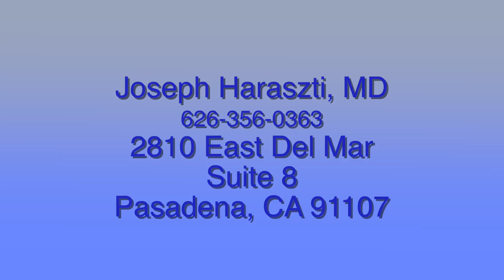Anxiety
Do you know the source of your anxiety? Pasadena psychiatrist and specialist in anxiety disorders, Joseph Haraszti, MD explains all anxiety is not the same.